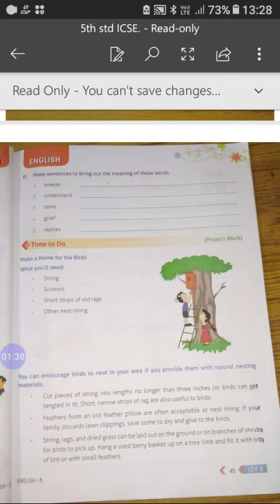5th icse English part 2